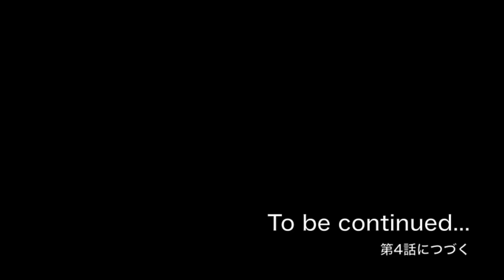未来に生きる (第３話)ストップモーションアニメ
@razrey ラズリーストップモーション

この物語は全１〜５話までの長編です。

主人公りりあ
の身の回りで色んな事が起こり成長していくムービーです。

身の回りで何が起こっていくかが見どころです。

全、第１話〜第５話、全ての回が違う感情で揺さぶられるような物語です。

第３話は2021 6/18 PM6:30の公開。

第２話は2021 6/5 PM6:00の公開。

第１話は2021 5/28 PM7:00の公開。

〈使用ドール〉
りりあ　/ Fashionistas Barbie 121
バイト仲間　/Fashionistas Barbie 137
たくま　/ WW84 KEN
客　/ The look barbie city shopper
        / Fairy kingdom wedding KEN
        / Enterbay mr.been
父　/ Bat man v KEN
母　/ Inspiring woman Susan.B barbie